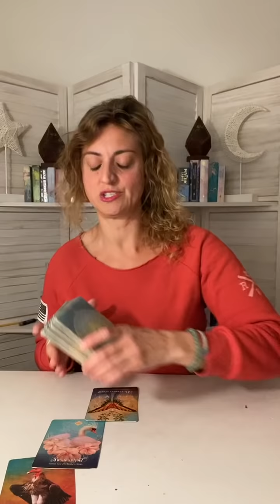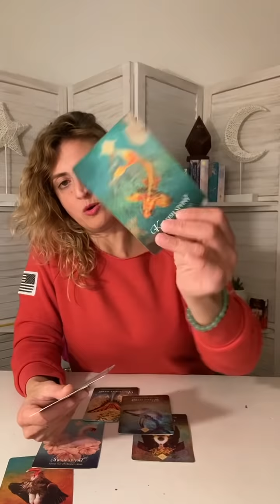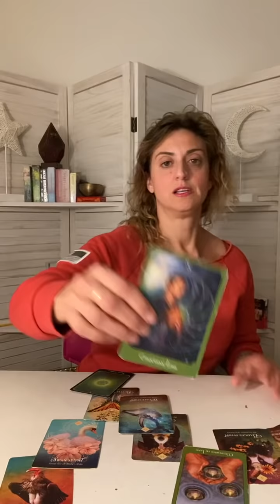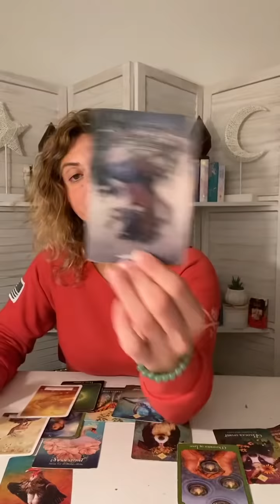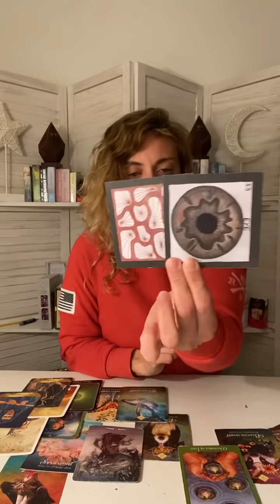♐️ SAGITTARIUS Tarot ♐️ DO THIS NOW! Career, Money, Love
Week Ahead Sagittarius Tarot - Weekly Oracle and tarot card reading from Born without Boundaries.

FB: Born without Boundaries Tarot

DECKS:
Rider Waite Tarot Cards
Tarot of Sexual Magic
The Spirit Animals Oracle
Whispers of Love Oracle cards
Moonology Oracle Cards
Work your Light Oracle Cards
The Secret Language of Light Oracle Cards
Wisdom of the Golden Path Oracle Deck
The Psychic Tarot Oracle Deck
Beyond Lemuria Oracle Cards
Spirit of the Animals Oracle
Cosmic Dancer Oracle
Crystal Angels Oracle Cards by Doreen Virtue
The Answer is Simple Oracle Cards
Wisdom of the Oracle
Healing Angel Cards
Fairy Oracle